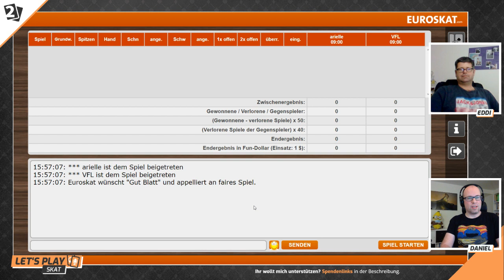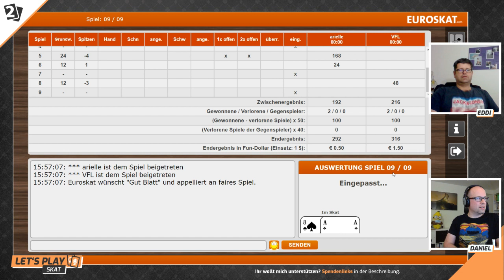Skat "En-Deux" Battle Eddi Seferovic vs Daniel Schäfer Intro